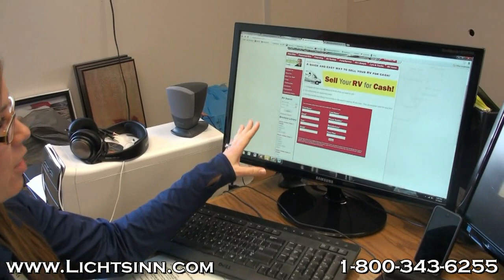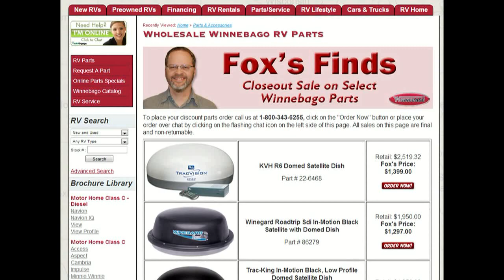March RV Video Newsletter | Lichtsinn Motors in Forest City, Iowa